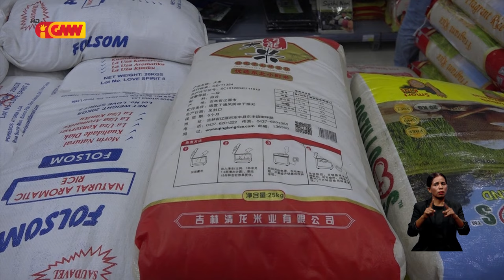Tane Konsumidor konsidera Governu la seriu hodi kontrola ba folin nessesidade bázika iha merkadu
Prezidente Assosiasaun Tane Konsumidor konsidera Governu la seriu hodi kontrola ba folin nessesidade bázika sira iha merkadu nasional